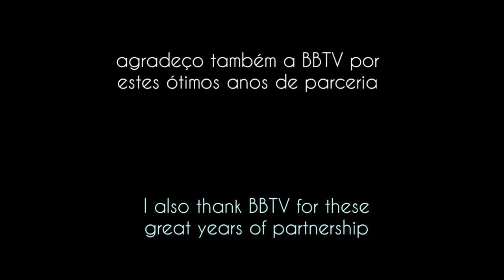Bosque de Cajá-manga Anão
segundo projeto envolvendo muitos pés de Cajá-Manga...
gostamos tanto do primeiro que resolvemos repetir...